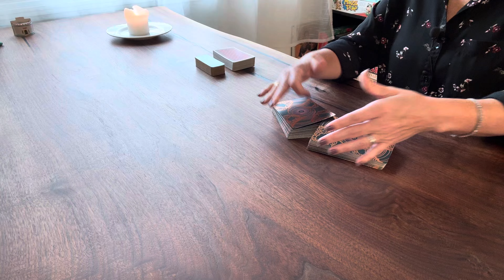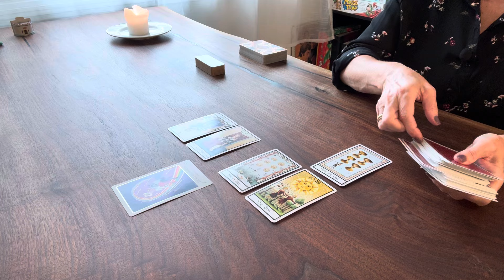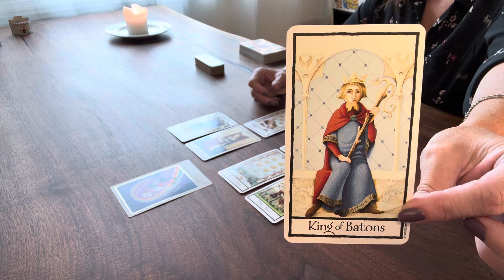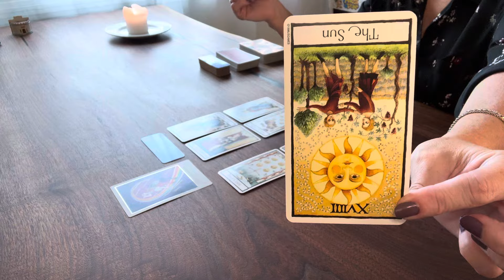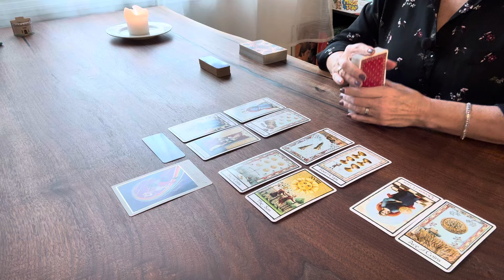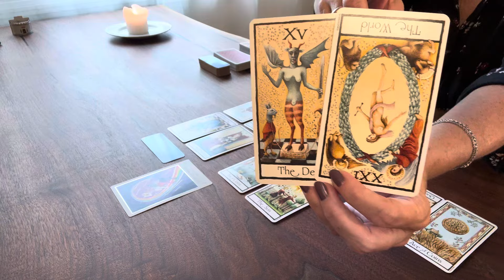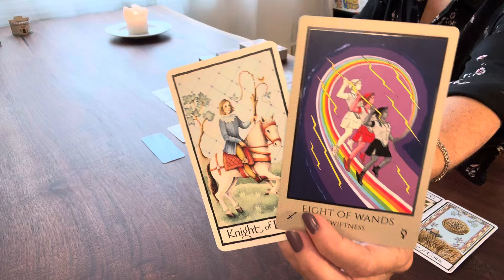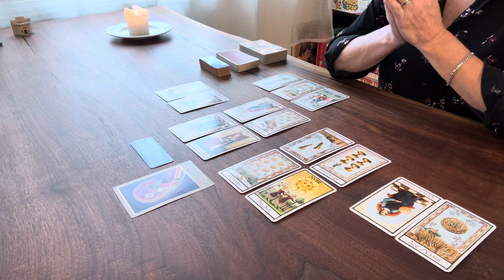Sagittaire - Leurs intentions à votre égard - Novembre 2024 - Tirage de tarot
(pour lesquels je touche une petite commission si vous cliquez sur le lien et achetez le produit)
Le Petit oracle des âmes amoureuses
Old English Tarot

Telos Tarot of 777 de M.M. Meleen chez Atu House

Niveau 1 = Les Purs = Message du weekend
Niveau 2 = Les Puristes = Message du weekend + Messages de vos Guides
Niveau 3 = Les Archi-Puristes = Message du weekend + Messages de vos Guides + 3x Messages à thèmes variables